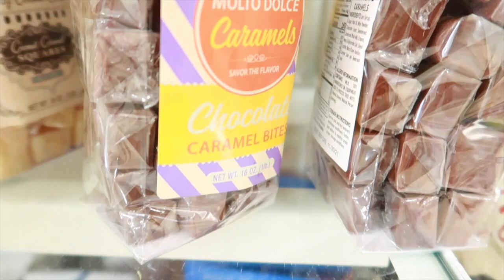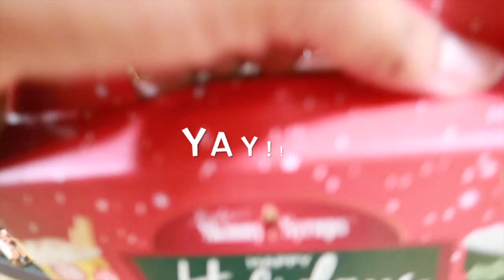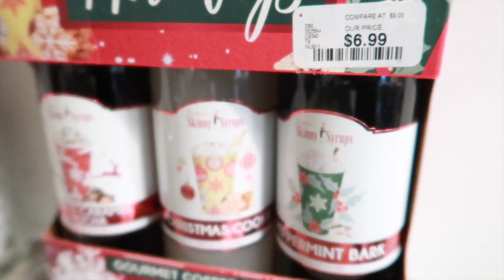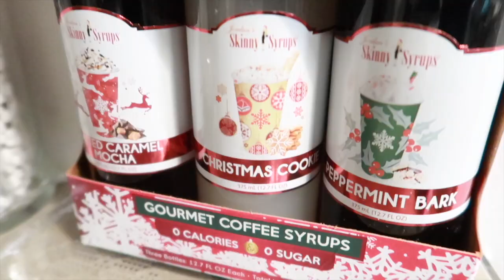VLOGMAS Day 23 | Home Goods | Finally Found It! | Coffee Station Updates | CHANDELIER INSTALLATION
Welcome back to Faith Love Life & Style and hello to my new subbies! Sharing more holiday decor sneak peeks, the score I made at Home Goods just when I was about to throw in the towel, some coffee station + hot chocolate bar updates and the Destiny's Child of ceiling lights this trio is something else y'all! I actually decided to link them all below.

ITEMS FEATURED
Soap Pump Tray Set
Wine Decanter (similar)
Wine Decanter (similar)
Natural Knot Figurine
"Homebody" Coffee Book
"This Is Home" Coffee Book
Chandelier 1
Chandelier 2
Chandelier 3
Tripod Floor Lamp

Track: Wake Up (feat. ROMY DYA) by Wataboi